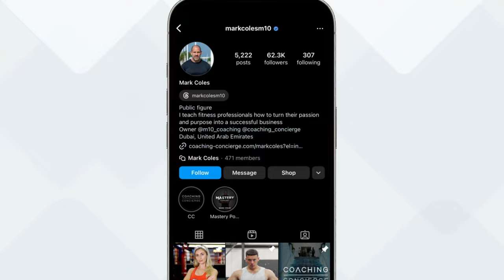Is the online fitness coaching market saturated?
In this week's video, I cover whether the online coaching world is too saturated. A lot of coaches out there are worried that it's too crowded to start or grow their online coaching business. It's not about how many people are doing it; it's about how many are doing it well. There's a ton of average stuff out there. What matters is where you fit in. Are you going to be just another one in the crowd, or are you going to stand out?

Share in the comments which step resonates most with you or which one you plan to implement.
This not only helps you commit but also guides me on what content you need more of, and I will make sure to cover it next.

If you're earning under 5 K or over 10 K per month, check out this link to see how we can help you